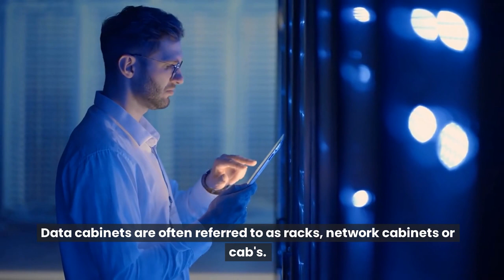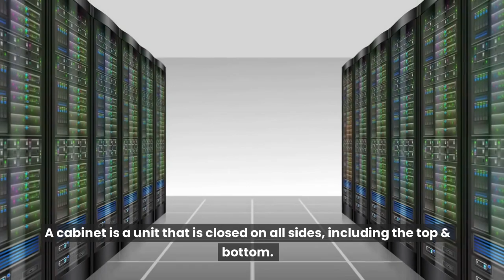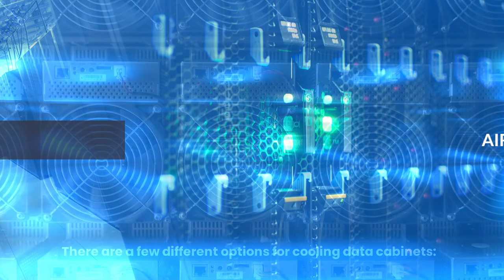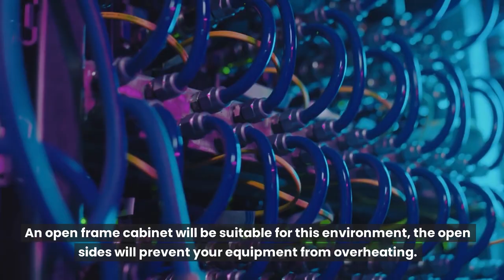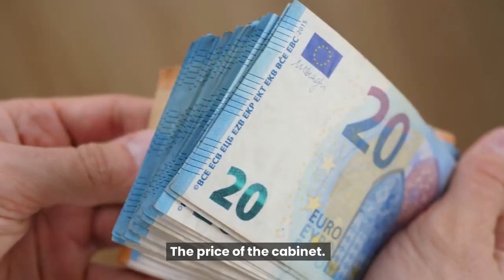Understanding the Data Cabinet. What is inside a data cabinet?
What is a data cabinet?
A data cabinet, also known as a server cabinet, rack, network cabinets or cab, is a piece of equipment used to store and protect servers, networking equipment, and other IT hardware. These cabinets are designed to provide a secure, organized, and temperature-controlled environment for mission-critical equipment, ensuring that it stays safe and functions properly. In this video, we take a closer look at data cabinets and explore their various features and uses. We discuss the different types of data cabinets available, how they are designed and constructed, and how they can be used in various settings such as businesses, schools, and data centres. Whether you are a business owner, IT professional, or simply want to learn more about data cabinets, this video has something for you.